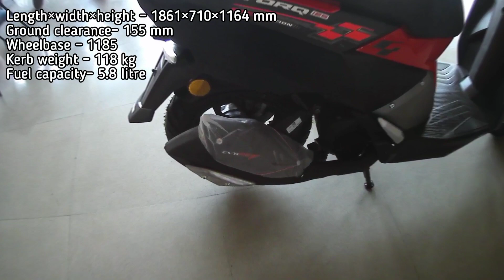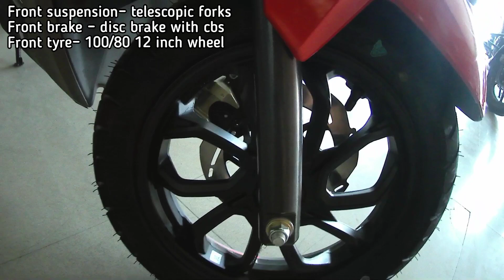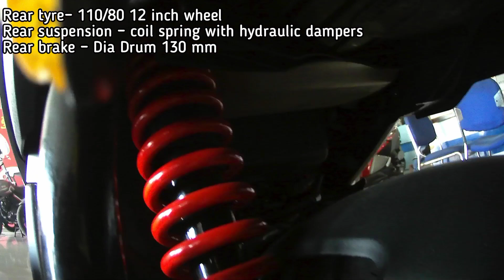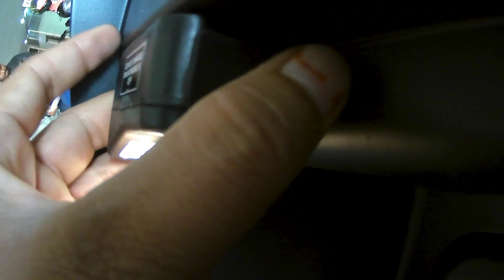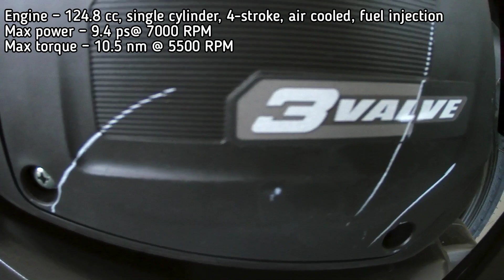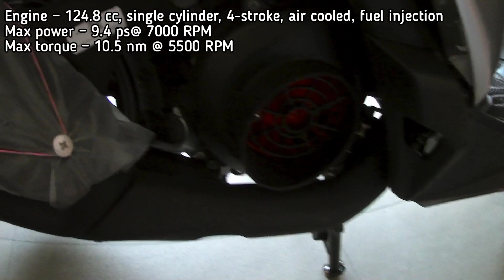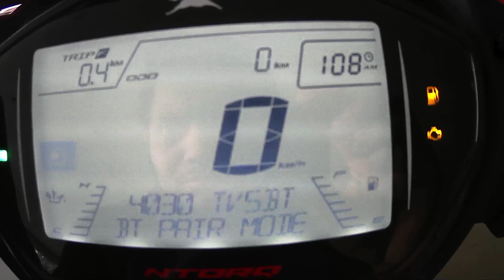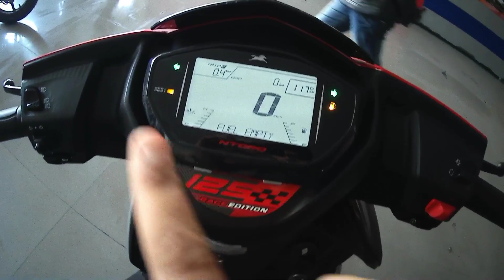TVS Ntorq 126 BS6 2020 Race Edition | Red Colour | Exhaust Note | Review | Arun Vlog